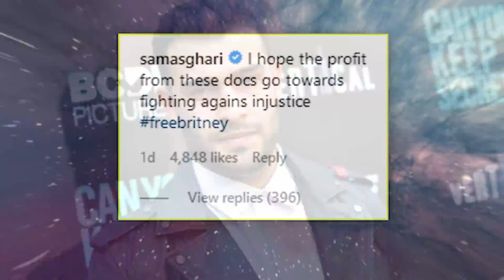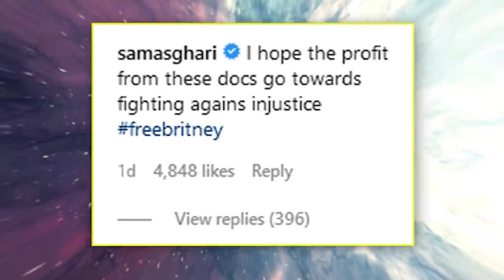WOW: ¿Margot Robbie y Brad Pitt están en PAREJA? Chris Pratt es MARIO, prohíben las criptomonedas...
00:00 ¿Qué paso con Willie Garson?
01:01 El pelotubbie/amo del día
01:56 Prohíben las criptomonedas en China
03:55 Acoso en TikTok
05:25 Anuncian actores de la pelicula de Super Mario Bros
06:59 ¿Qué hizo el novio de Britney Spears?
07:45 Billie Eilish pierde seguidores
08:43 ¿Margot Robbie y Brad Pitt están saliendo juntos?
11:08 Adiós Milo Ibañez
11:28 El papa de Tomiii 11 le compuso una canción
11:53 Shane Dawson habla de todo lo que sucedió
12:49 ¿Auronplay se suma al Rewind Hispano?